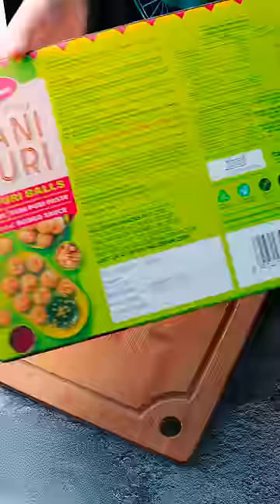bachpan wali pani puri| Haldiram's pani puri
imli ki chutney ghar pe banaye:-